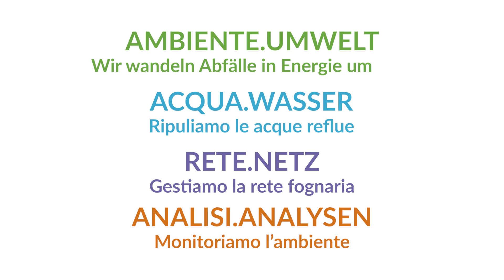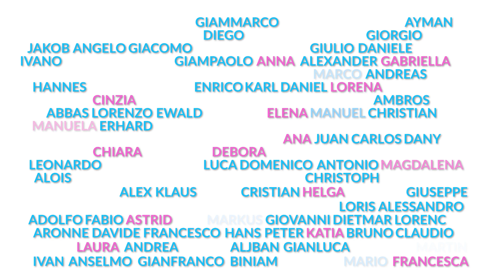Happy 30th birthday eco center!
30ennale di eco center SpA
30jähriges Bestehen der eco center AG